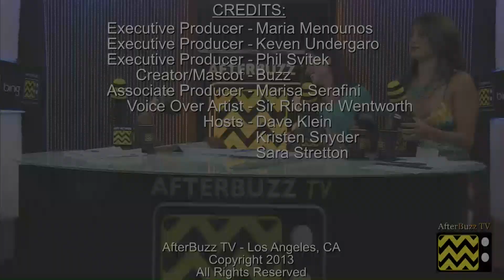Game of Thrones After Show Season 3 Episode 2 "Dark Wings, Dark Words" | AfterBuzz TV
AFTERBUZZ TV -- The Game of Thrones edition, is a weekly "after show" for fans of HBO's Game of Thrones. In this show, host Dave Klein breaks down the season 3 episode in which Shae asks Tyrion for a favor; Sansa learns to watch her tongue; Jaime finds a way to while away the hours; Arya has an encounter with the Brotherhood Without Banners. There to help Dave are co-hosts Sara Stretton and Kristen Snyder. It's Game of Thrones "Dark Wings, Dark Words" podcast!